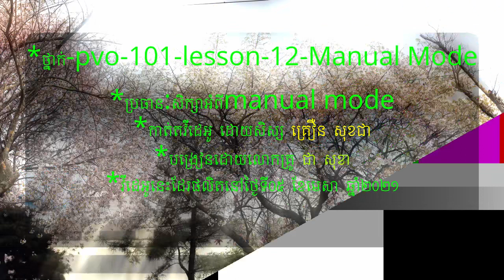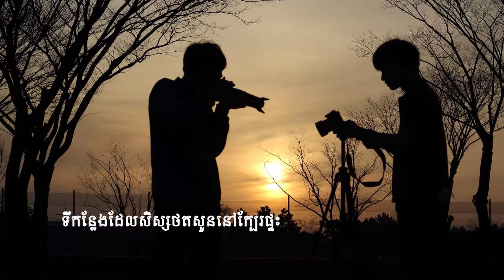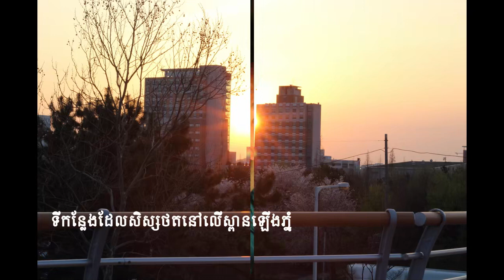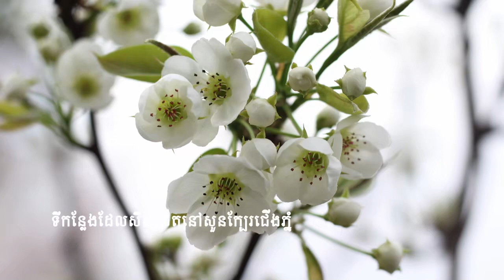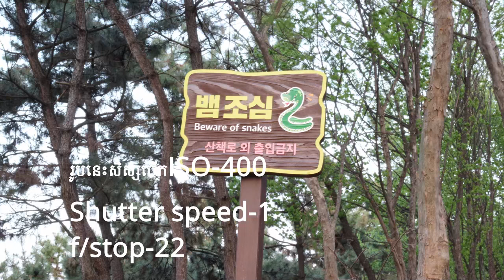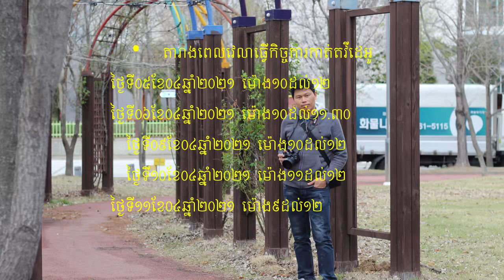លំហាត់សិស្សសុខជា គ្រឿន នៅកូរ៉េខាងជើង មកពីខេត្តកំពង់ឆ្នាំង :: PVO 101-12, Manual Mode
កំណែលំហាត់.